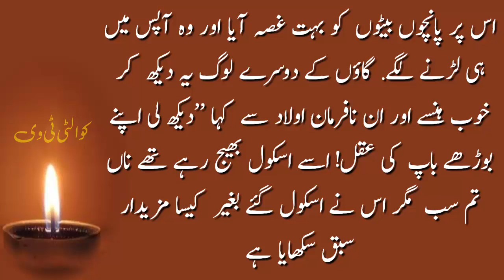Real Story of Father & his sons | Oldest father & his sons Urdu Story |Moral Story of old man & Sons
Video Detail:
Assalam o Alaikom, In this video, I Shared with you about the Inspirational Story of Father and His Sons in Urdu Language. In this Description I just Summarized the Story. A Father Have 5 Sons, He is Very Rich. One day the father decide that i will live with one of these sons and give her wealth to kids equally. But after sometimes the sons are decide to go out our father from home.

For more detail Watch the video..

Audio Editing Software - Rania Sadaf

Voice Over : Rania Sadaf

Channel Founder: Rania Sadaf